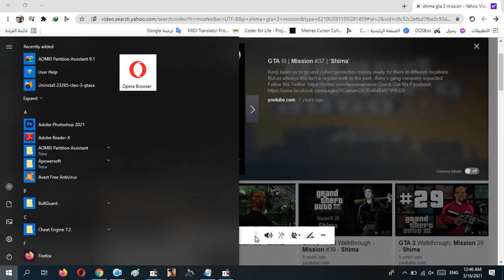LOL glitch with the cop ( GTAIII)